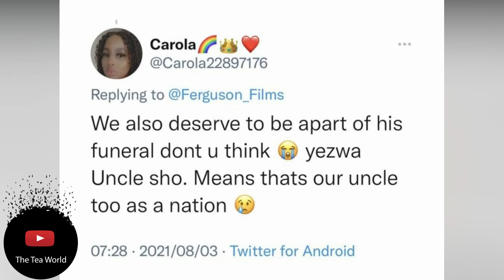Fans Express Their Disappointment After Hearing Shona Ferguson Funneral Update